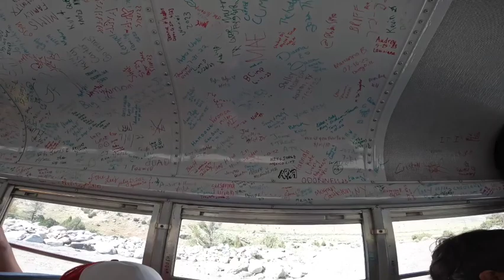YELLOWSTONE RIVER RAFTING with Flying Pigs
Part of our Summer 2023 OTO Ranch experience included an 8 mile raft up the Yellowstone River with Flying Pigs Rafting Co... what do you know, pigs can fly!